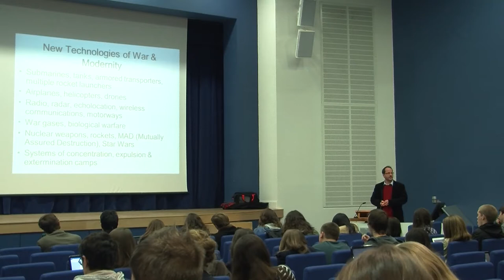Introduction to the School of History at the University of St Andrews from Professor John Hudson.